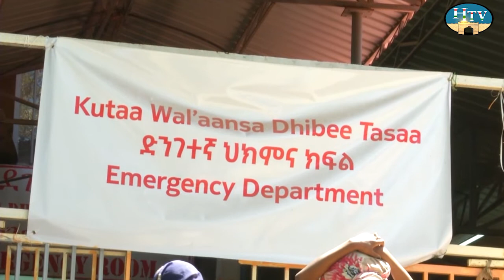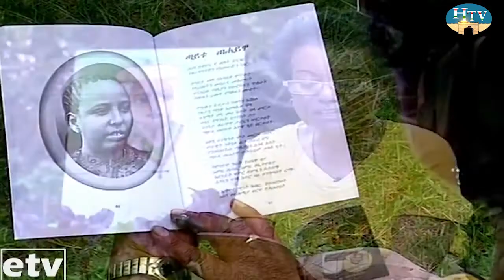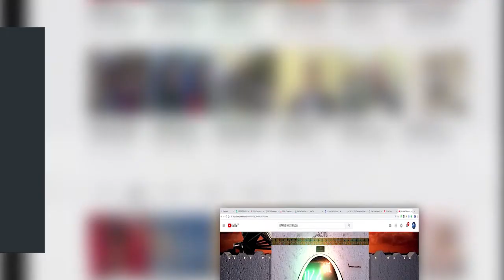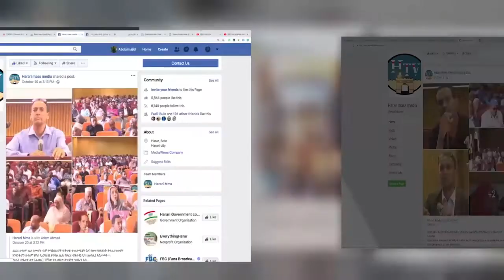HTV : Amharic News 19 06 13